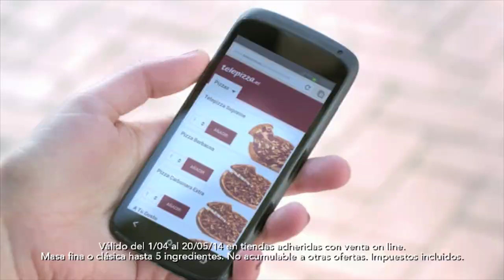Elkarrizketa: Zaldua eta Gaztañaga 2014/05/20